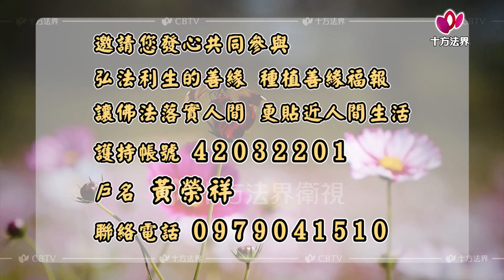心提法師 自問本心 第269集